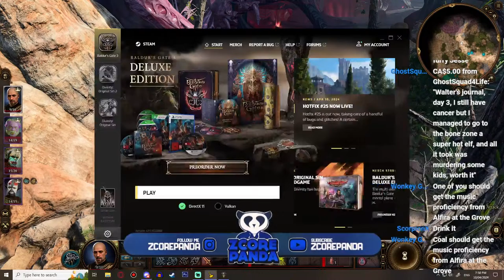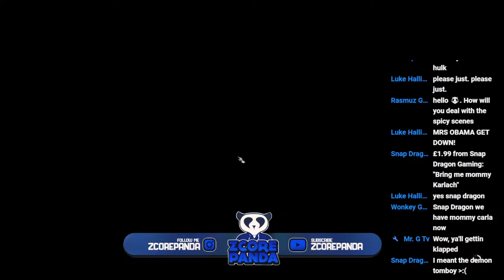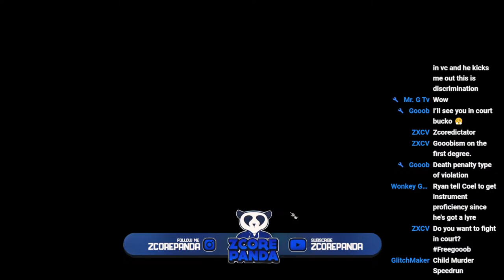Baldur's Gate 3 With The Lads! | Wonkey Wednesday Live Stream 🔴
Welcome To The Stream, Sit Back Relax And Have A Vibe!

Leave a like 👍 if you wanna see more!